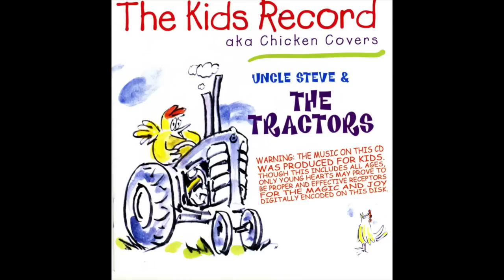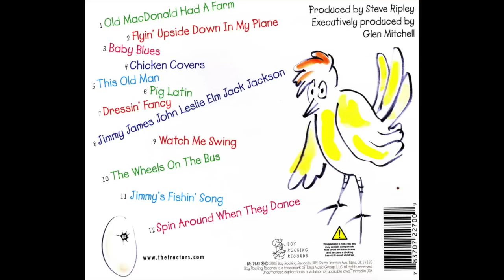THE TRACTORS -This Old Man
"This Old Man" from the CD The Kids Records aka Chicken Covers on BOY ROCKING RECORDS by Uncle Steve and The Tractors.